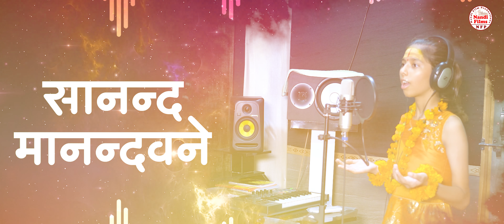Har Har Shambhu 2.0 | हर हर शम्भू 2.0 | शिव महादेवा | Swaranjali Sharma | Shiv Bhajan 2023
Song : Har Har Shambhu 2.0
Singer : Swaranjali Sharma
Recording & Mixing : Nandi Studio (Vikash Sharma)
Video/Edit & Design : Vikash Sharma

ORIGINAL CREDIT

Singer : Abhilipsa Panda, Jeetu Sharma
Lyrics : Jeetu Sharma, Traditional
Label : Jeetu Sharma

LYRICS

Shiv mahadeva
shambhu (shambhu) shambhu (shambhu)
Shiv mahadeva
Har Har shambhu (shambhu) shambhu (shambhu)
Shiv mahadeva
shambhu (shambhu) shambhu (shambhu) shivmahadeva

Karpūra gauraṁ karuṇāvatāraṁ sansārsāram bhujagendrahāram

sadāvasantaṁ hṛdayāravinde bhavaṁ bhavānīsahitaṁ namāmi

Sananda maananda dhabane basantam ananda kandam hrita paapa brindam

Varanshi naatham ma ma natham sri biswanatham saranam prapade

Abantikayam bihitabatarang muktipradanaya cha sajjannaam

Akaalmrityu parirakshanrtham bande mahakaalam mahasuresham

Nagendra haraya Trilochanaya, Basmanga ragaya maheswaraya

Nithyaya shudhaya digambaraya, Tasmai ‘Na’karaya namashivaya

DIGITAL :- Tallytune India Pvt.Ltd.
Owner :- Pankaj Bhati
Office Numbe r:- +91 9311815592